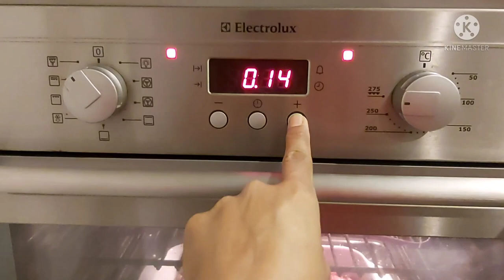Mediterranean Baked Fish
Red snapper
Lemon
Salt
Black pepper
Black & green olives
Cherry tomatoes
Thyme
Rosemary
Oregano
Red onion
Garlic